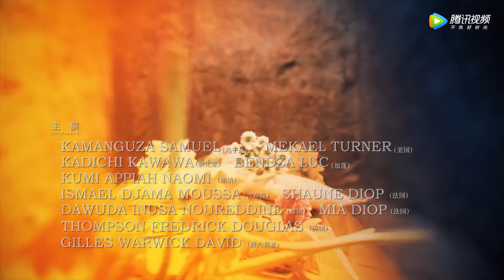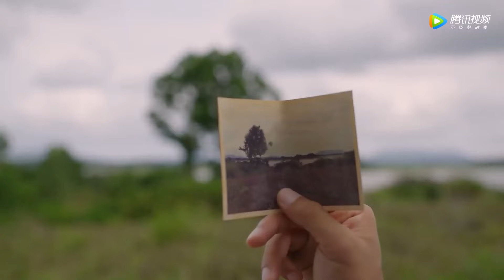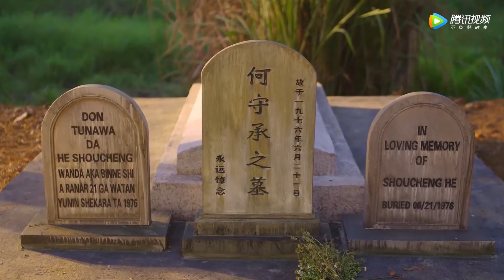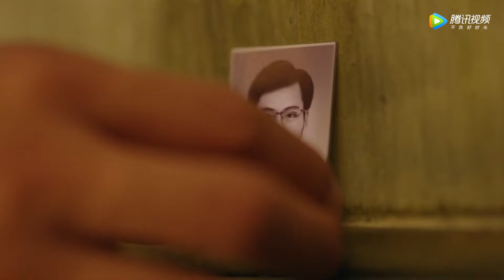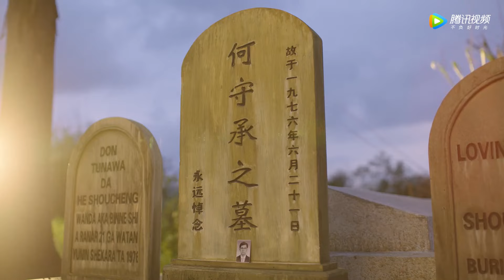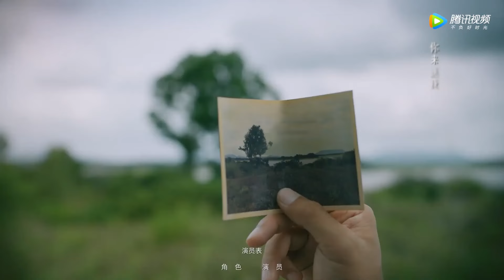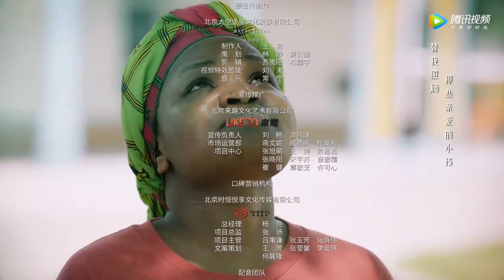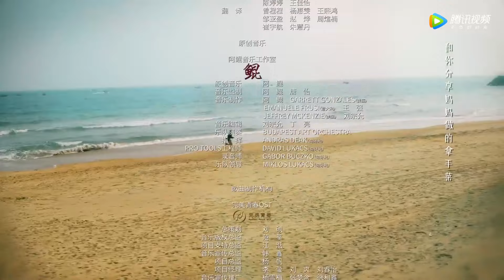ENG SUB【埃博拉前线 Ebola Fighters】EP22 不计生死的信仰，何东舍命救人（罗晋、毛晓彤）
《埃博拉前线》该剧以2014年中国援非医疗队抗击“埃博拉病毒“的事迹为原型，讲述了病毒学家郑书鹏和他所在的中国援非医疗队与埃博拉病毒展开艰苦卓绝的战斗，最终成功遏制病毒蔓延，圆满完成援非医疗任务的故事。
☞主演：罗晋、毛晓彤、许亚军、刘天佐、宁理、吴优、章涛
❗Full Version can't be watched in below territories:

00:00 加入腾讯视频频道会员 抢先看正片完整版
00:30 Join Membership Watch Full in Advance